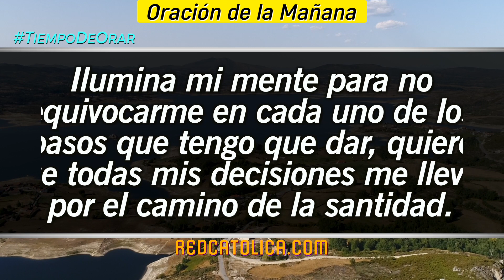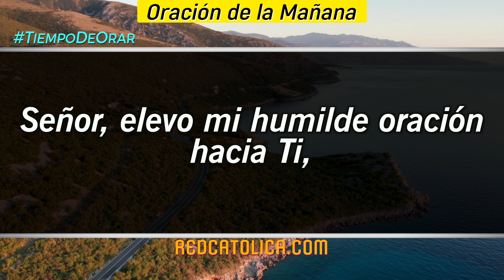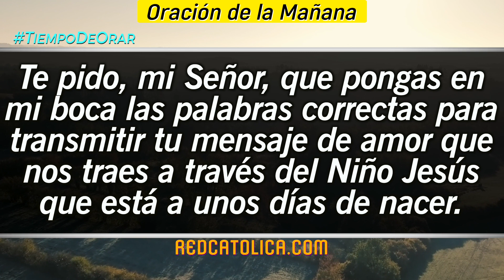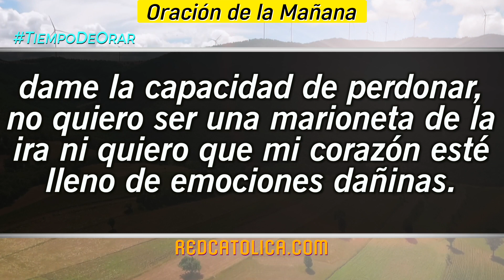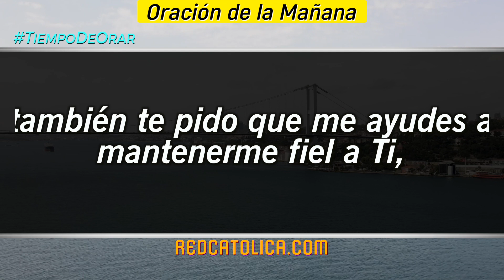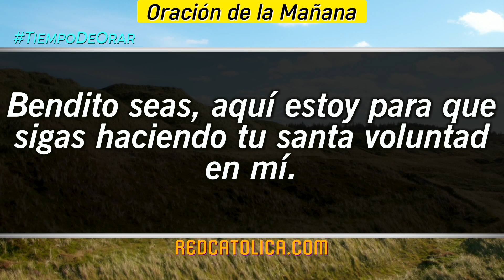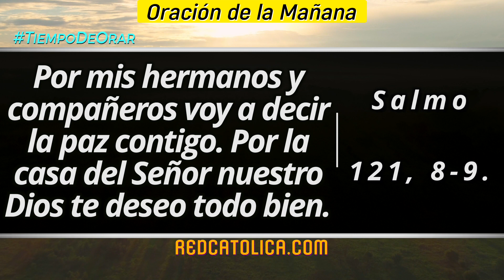Oracion de la Mañana De Hoy Jueves 22 de Diciembre - Salmo 121 Tiempo De Orar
Oración de la Mañana del día de Hoy Jueves 22 de Diciembre 2022